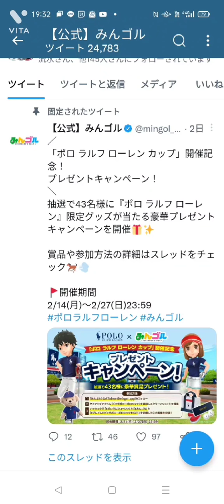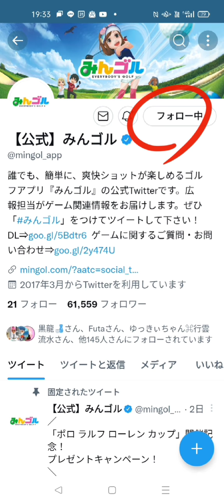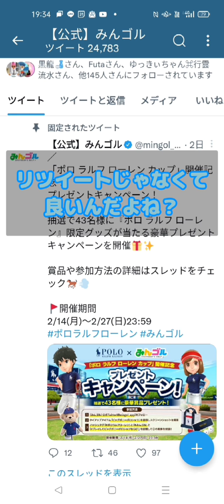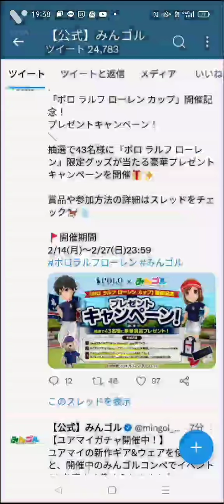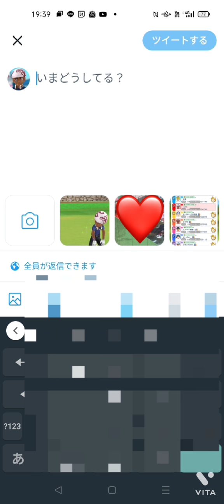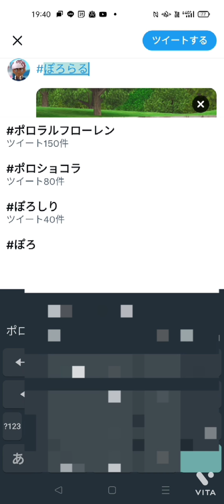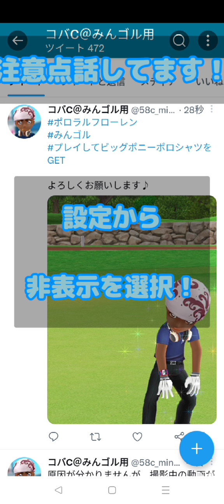【みんゴル#4-22】Twitter初心者でも大丈夫！ツイートで豪華景品をゲットしよう！